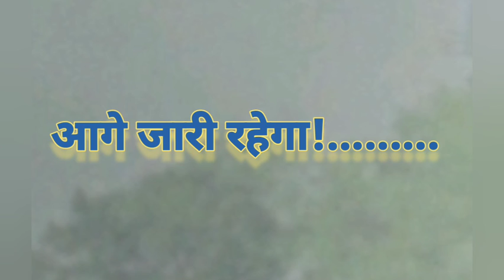पवित्रात्मा || दिन ३ - भाग-३ || Camp Meeting Oct 22 || Bible Class